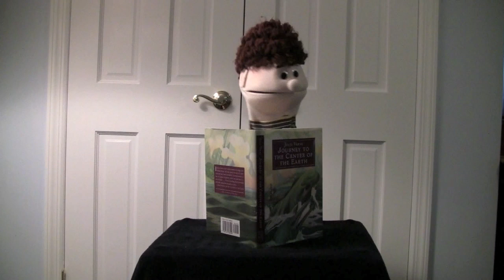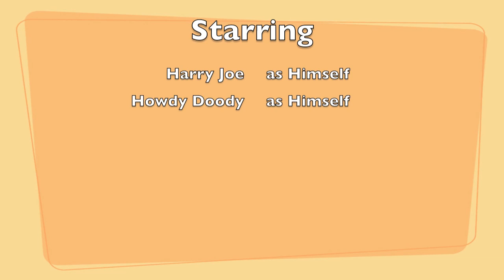Harry Joe: How Not To Write a Book Report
A Day in the Life of Harry Joe. He'll teach you how (and how not to) write the perfect book report. Good for teaching students proper time management and the dangers of procrastination. An Inkwell Media Production: Teaching with Puppets. Uploaded in HD.